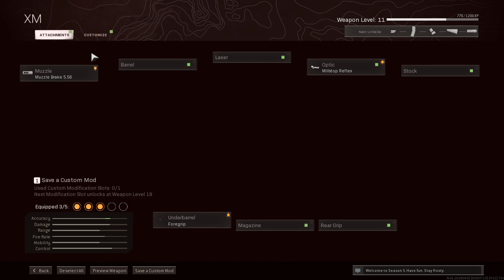Warzone Clash mode (No commentary)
Warzone Clash mode with random squad (No commentary)